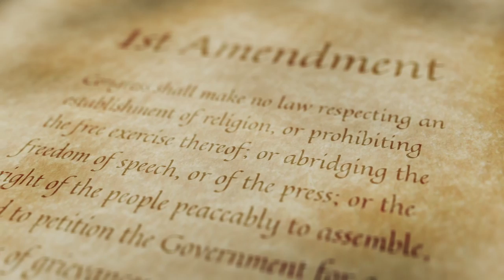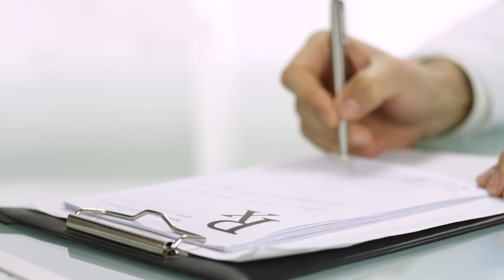Amarin and Off-Label Drug Use: What it Means for the Pharmaceutical Industry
Steve Sozio discusses the U.S. District Court for the Southern District of New York Amarin Pharma, Inc. et al v. United States Food & Drug Administration decision.